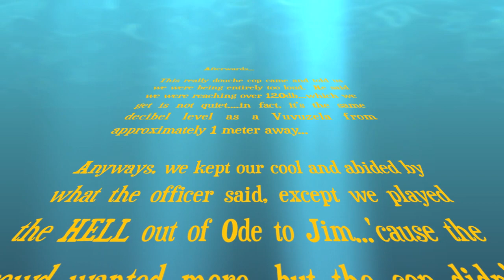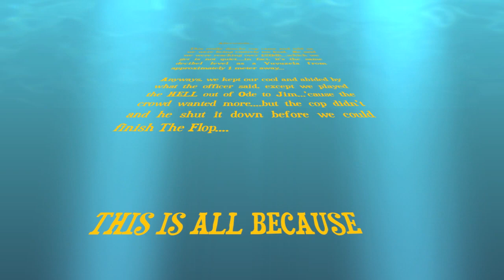Red Circle Underground - SXSW 2011 House Party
Temecula from RCU's set at a house in downtown Austin... a badass house, I might add :)

ROCK ON!